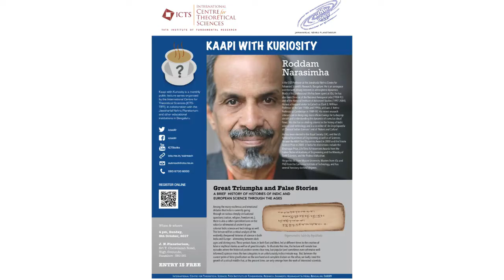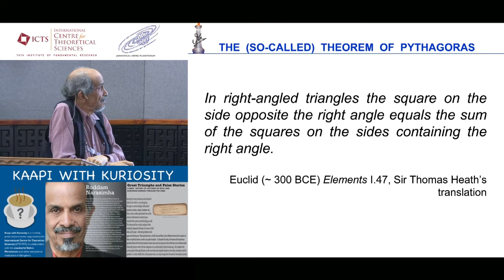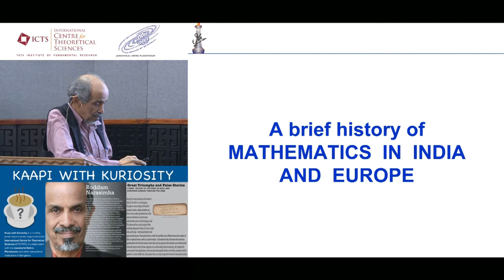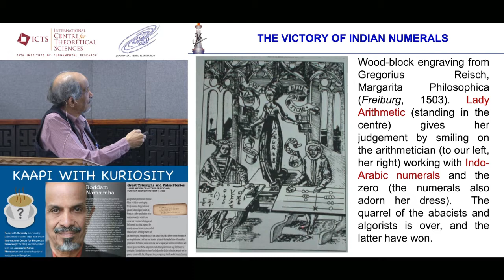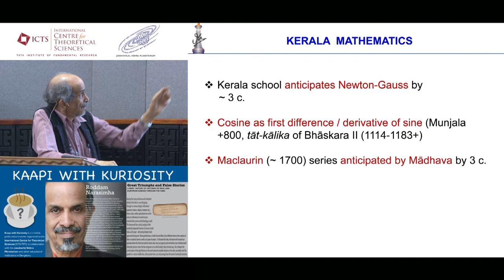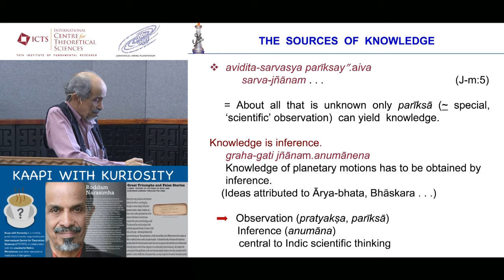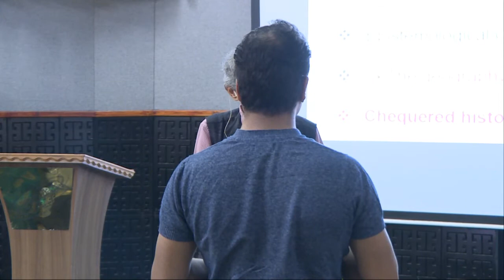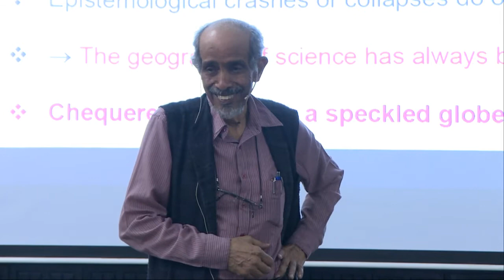Great Triumphs and False Stories: A Brief History of Indic & European Sciences by Roddam Narasimha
WHEN: 4pm to 6pm Sunday, 08 October 2017

WHERE: J. N.Planetarium, Sri T. Chowdaiah Road, High Grounds, Bangalore

Among the many vociferous and emotional debates that India is currently going through on various deeply-civilizational questions (nation, religion, freedom etc.), there is also a rather specialized one on the value (or otherwise) of ancient to pre-colonial Indic science and technology as well. This lecture will be a critical analysis of the evidently chequered histories of science in both India and Europe – alternating between dark ages and shining eras. These periods have, in both East and West, led at different times to the creation of false or mythical stories as well as of great triumphs. To illustrate this idea, the lecture will narrate four episodes where the historical position seems clear now, but popular (and sometimes even otherwise well-informed) opinion mixes the two categories in an unfortunately indiscriminate way. But, between the current poles of false glorification on the one hand and complete disdain on the other, we badly need the growth of a critical middle that, at the present time, can only emerge from the work of interested scientists.

 Event page

Register to get updates on all ICTS outreach activities